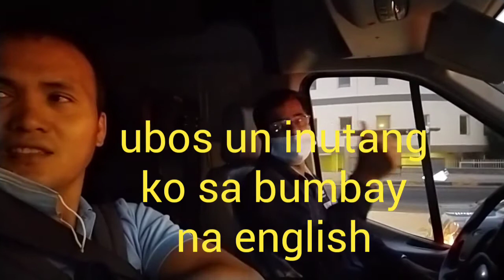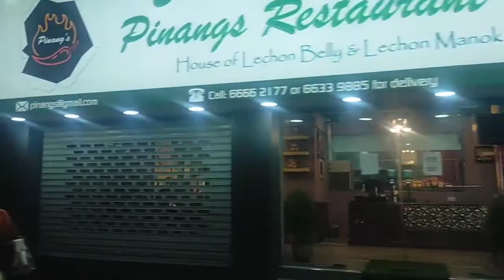Me and my friend going home